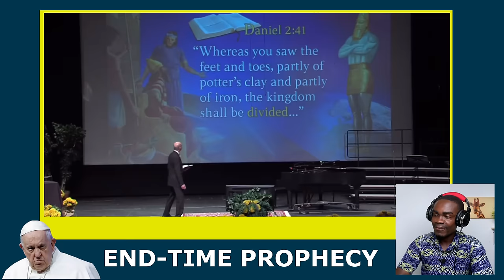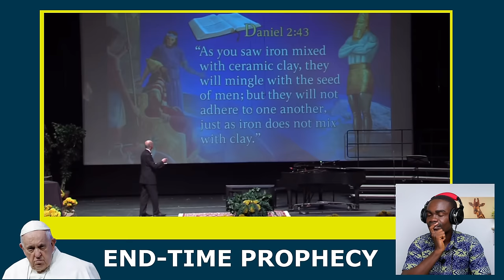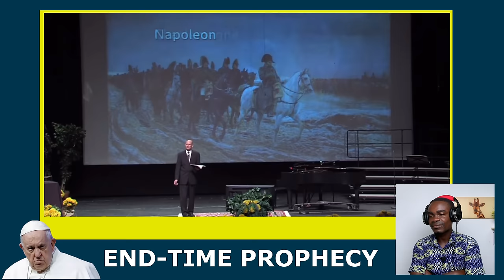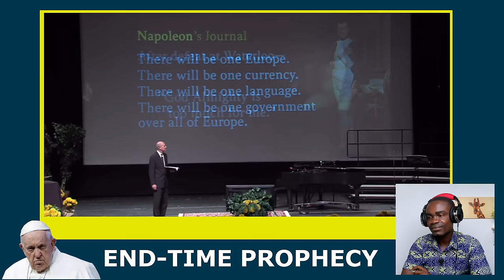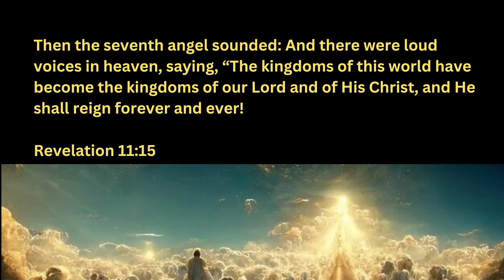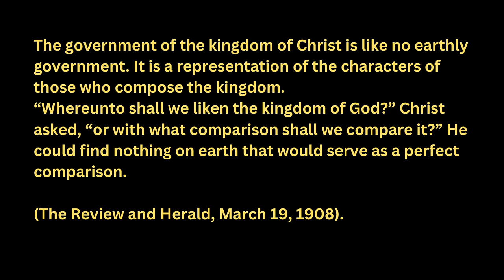Sunday Law Update 4 - Ted Wilson boldly shared this end-time warning to all Adventists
An end-time message to all Seventh-day Adventists shared by pastor Ted Wilson. This SDA sermon is based on the prophetic books of Daniel and Revelation, and it tells us what is going to happen soon. I think all SDA need to watch this video and share with friends.